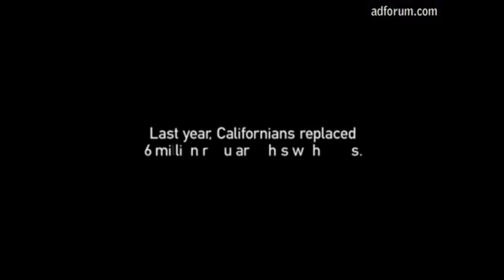Global Warming PSA (Features ASL)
Part of our collection of commercials from all over the world that features the use of Signed Languages!  For educational and archival purposes.